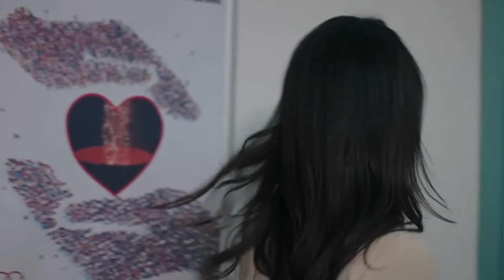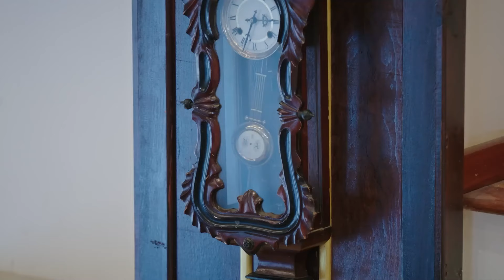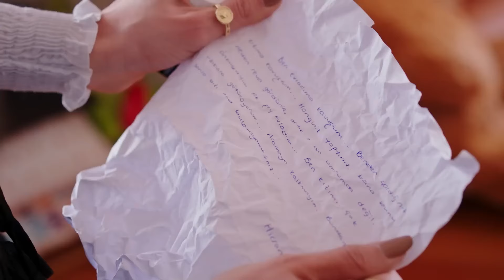Eninde Sonunda Benim Olacaksın - Hicran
Yeliz Emre'yi de ilaçlamaktan hiç çekinmiyor. İYİ UYKULAR HAYATIM

Yapım: Filmevi Yapım
Yapımcı: Dilek Yorulmaz - Erol Demir
Yönetmen: Gürsel Ateş - Nuh Şen
Senaryo: Uğur Kandemir Arpacı, Fırat Efe Akyüz, Zeynep Kaya